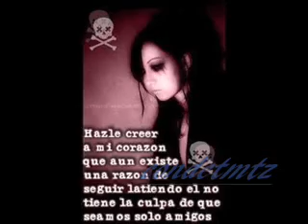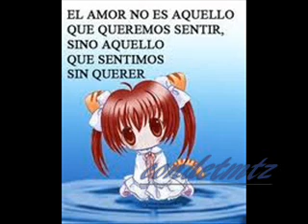simplemente amigos--__N H-:-(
simplemente amigos_banda preciosa de durango--:-(:'-(N H